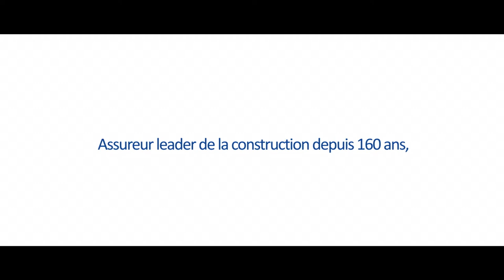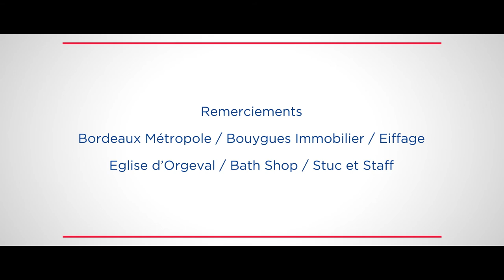FILM INSTITUTIONNEL EXTERNE